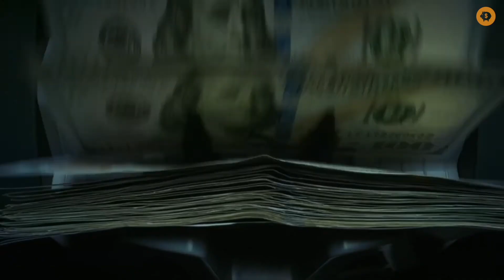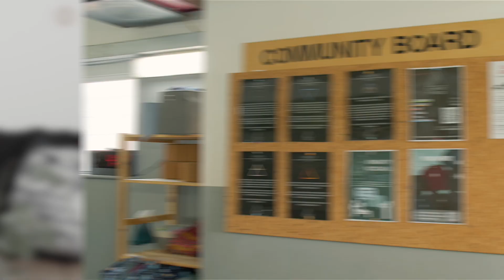ADAM FOYSTON Presenter Showreel